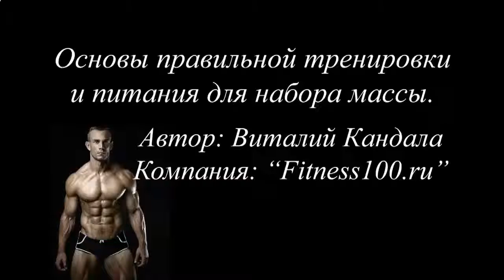КАК ПРАВИЛЬНО ГОТОВИТЬ ПРОТЕИНОВЫЙ КОКТЕЙЛЬ